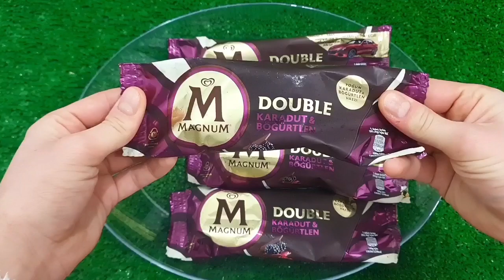GTA V SPIDER-MAN 2, FIVE NIGHTS AT FREDDY'S, POPPY PLAYTIME CHAPTER 3 Join in Epic New Stunt Racing